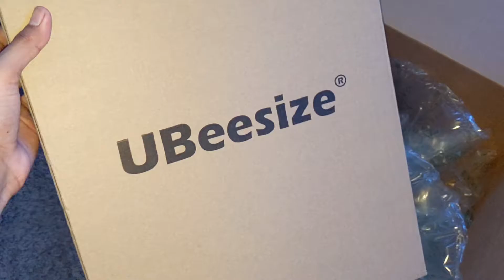The BEST Affordable Ring Light | Ubeesize 10" Ring Light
Hello my name is Eli and I will be unboxing and reviewing the best ring light on Amazon. 10' ring light with several brightness , portable , and very flexible angles.
PRODUCTT LINKS
UBeesize Ring Light